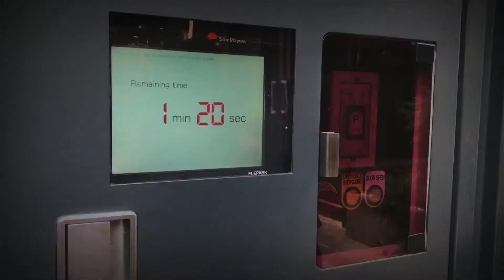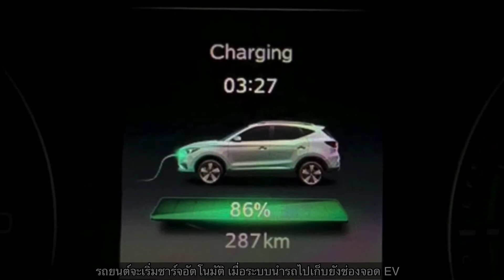12.3 EV Charger G-PARK & ShinMaywa Tower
วันนี้มานำเสนอการชาร์จรถไฟฟ้าในระบบเครื่องจักรกจอดรถอัตโนมัติ รุ่น Tower Parking (Japan) รองรับการชาร์จรถไฟฟ้าในระบบแล้ววันนี้

ติดตามอัฟเดทข้อมูลตลอดเวลา